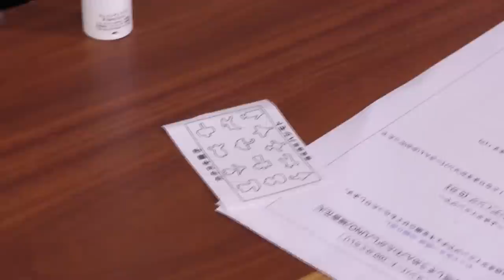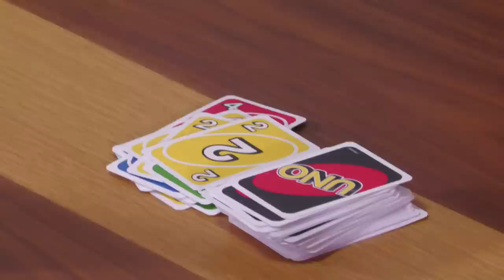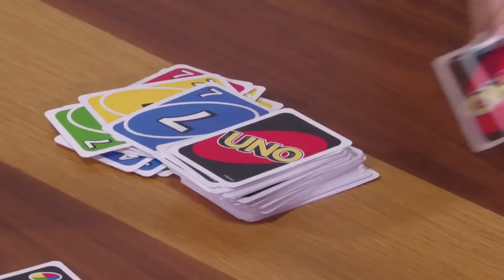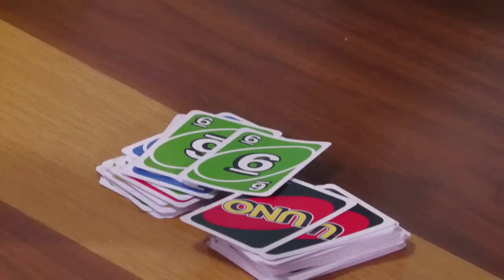【8月20日17:30〜】CYNHN夏の思い出配信2023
[動画は期間限定での公開となります］

CYNHNメンバーで夏っぽいことを楽しむYouTube生配信を開催！
さらに販売ページより「アウフヘーベン」を予約いただくと当日撮影した夏っぽいチェキをプレゼント！
※配信の中で撮影時にご注文のお客様のお名前をお呼びする場面はございません。

※決済方法はクレジットカード、キャリア決済、PayPal,楽天ペイ、コンビニ決済がご利用いただけます。
※販売終了時間までにお支払いが確定しないと特典のご用意ができません
※コンビニ決済・振込のお客様は販売終了時間に未入金の場合、キャンセル扱いといたします。
※サイトより自動返信される入金期限とは異なりますので予めご了承ください

【購入特典】
「アウフヘーベン」通常盤→ ランダムチェキ2枚（ソロや複数メンバーなどランダム）
「アウフヘーベン」初回限定盤→ 集合ワイドチェキ1枚
‹対象商品›
2023年9月20日発売「アウフヘーベン」
初回限定盤　TECI-944 ￥3,000（税込）
通常盤　TECI-945　¥2,000(税込)

【販売期間】
8月20日(日)18:30頃まで

※ご購入の詳細や注意事項は販売ページをご確認ください。
※商品は配送(送料\900頂戴致します)もしくはエンタバアキバ店頭でのお渡しとなります。